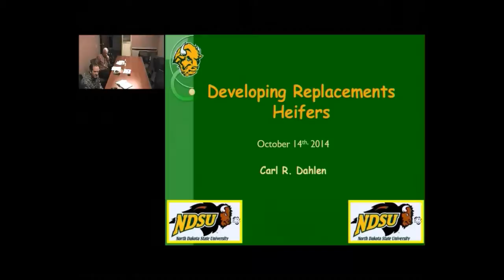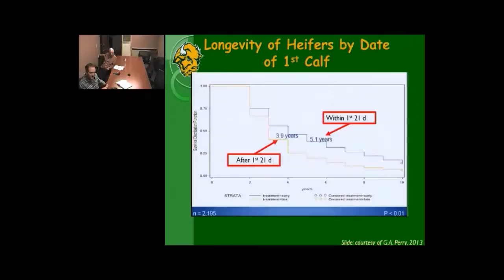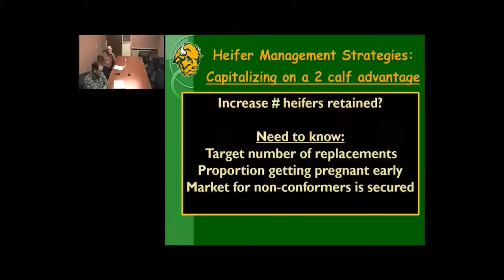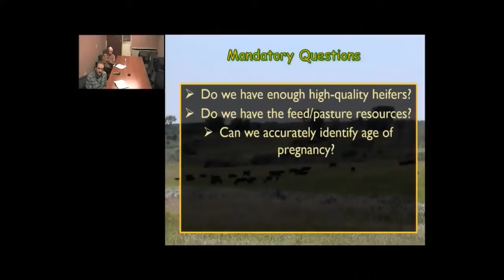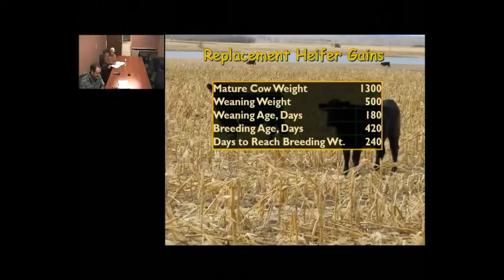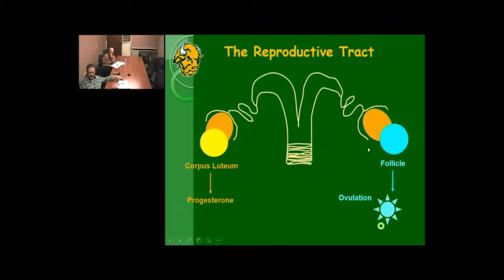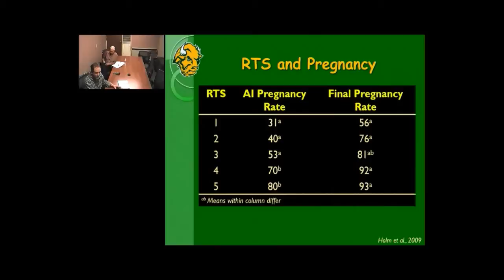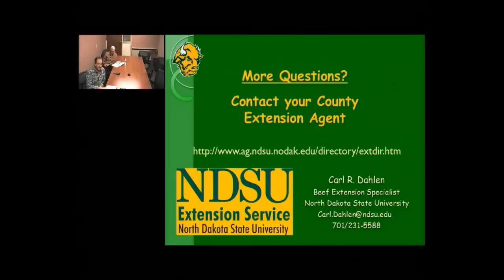Backgrounding Cattle 2014: Developing Replacement Heifers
NDSU Extension beef specialist Carl Dahlen discusses developing replacement heifers. This presentation was part of NDSU Extension Service's workshop, Backgrounding Cattle 2014.